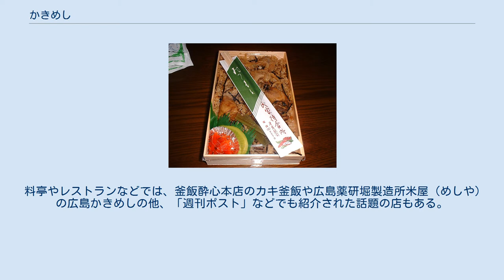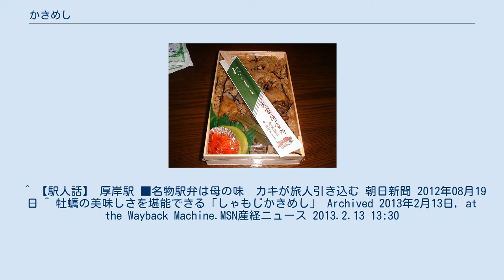かきめし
厚岸駅のかきめし（氏家待合所製） かきめしは、カキ（牡蠣）を使った料理の一種である。
カキの産地ではポピュラーな炊き込みご飯のメニュー。
 カキは、あらかじめ醤油、みりんで煮込み、その出汁でご飯を炊き込む。
炊き上がったご飯に煮込んだカキを加えて蒸らして出来上がり。
炊き込みご飯ではあるが、カキを加熱しすぎると身が小さくなり硬くなるため一般には米とカキを一緒に炊き込まない。
 駅弁としても著名なものがいくつかある。
 根室本線厚岸駅の駅弁「かきめし（氏家待合所調製 ）」、広島かきを使った広島駅の駅弁「しゃもじかきめし（広島駅弁当調製）」、佐世保駅の「九十九島かきめし」など。
 料亭やレストランなどでは、釜飯酔心本店のカキ釜飯や広島薬研堀製造所米屋（めしや）の広島かきめしの他、「週刊ポスト」などでも紹介された話題の店もある。
 ^ 【駅人話】 厚岸駅 ■名物駅弁は母の味　カキが旅人引き込む 朝日新聞 2012年08月19日 ^ 牡蠣の美味しさを堪能できる「しゃもじかきめし」 Archived 2013年2月13日, at the Wayback Machine.MSN産経ニュース 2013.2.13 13:30